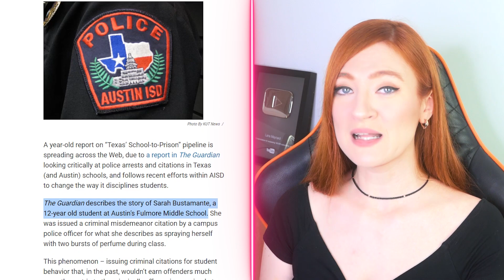מורה התקשרה למשטרה ממש בשיעור! - קצרים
היי! היום אני אראה לכם חוקים וכללים בבית ספר הכי הזויים בעולם! עוד סרטון מצחיק בערוץ שלי! כל מי שאוהב סרטונים מצחיקים שימו לייק ואני אמשיך לצלם סרטונים על סיפורים מטורפים.

אם אתם רוצים לתמוך בי ובערוץ שלי אתם יכולים לקנות יהלומים במשחק שלי. זה מאוד יעזור לי לפתח את הערוץ ולעשות תוכן חדש. תודה!